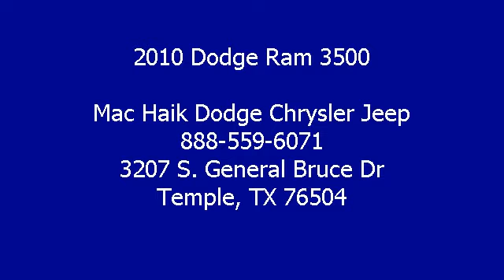0 - Mac Haik Dodge Chrysler Jeep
3207 S. General Bruce Dr

For Sale: 2010 Dodge Ram 3500
VIN: 3D73M4CL7AG140709
Engine: Diesel I6 6.7L/408
Drivetrain: RWD
Transmission:
Mileage: 24,712

Features:
Crew Cab! Stick shift! Only one other person had the privilege of owning this great 2010 Dodge Ram 3500. A very nice ONE-OWNER vehicle, automatic transmission
 a wonderful price like this, is getting harder and harder to find! It doesn't take long to see this truck has been very well cared for and has a LOT of miles left on it! Designated as Motor Trend's Truck of the Year for 2010. New Car Test Drive said it "...brings a level of refinement that is long-term more significant than the sheetmetal it's wrapped up in. Proven drivelines and components, realistic hauling and towing ratings and performance, and a broad-based set of configurations and amenities will provide the right combo for your work truck, horse-hauler or recreational tow vehicle..." Please call or email us with any questions, 7 days per week. We welcome third party inspections prior to purchase. Thank you for visiting Mac height and remember to buy with confidence! We now are offering nationwide financing with rates as low as 3.9%! Call for details.